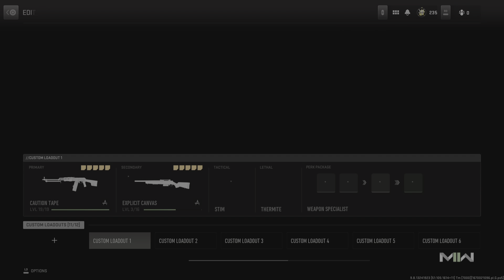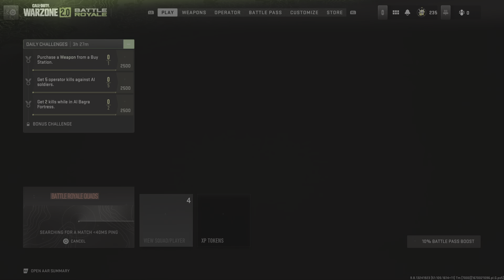Call of Duty: Modern Warfare II